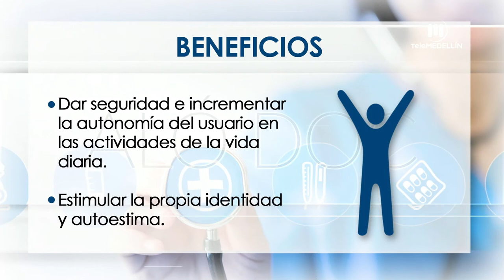Formas no farmacológicas para el manejo de la ansiedad [Aló doc] Telemedellín